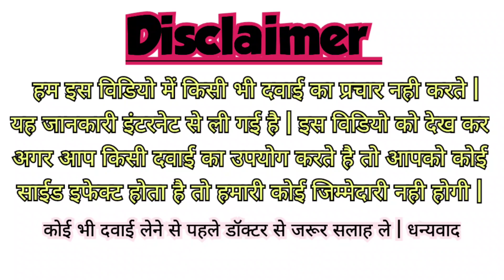Prega , Signature, Red Capsule दुष्प्रभाव की जानकारी हिंदी में SIDE EFFECTS OF PREGABALIN